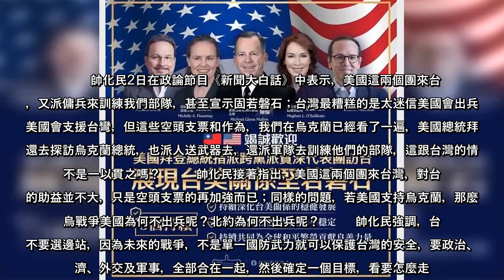美國總統拜登指派的跨黨派資深代表團1日抵達台灣，另外，美國前國務卿蓬佩奧則在2日來台，退役中將帥化民對此表示，美國這兩個團來台，對台灣的助益並不大，只是空頭支票的再加強而已；而台灣最糟糕的是有人太迷信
美國總統拜登指派的跨黨派資深代表團1日抵達台灣，另外，美國前國務卿蓬佩奧則在2日來台，退役中將帥化民對此表示，美國這兩個團來台，對台灣的助益並不大，只是空頭支票的再加強而已；而台灣最糟糕的是有人太迷信美